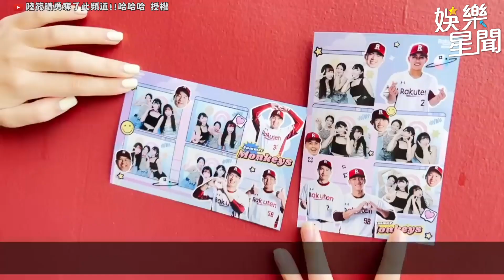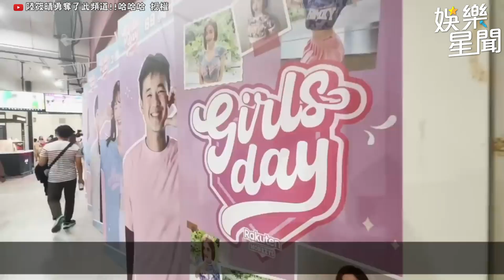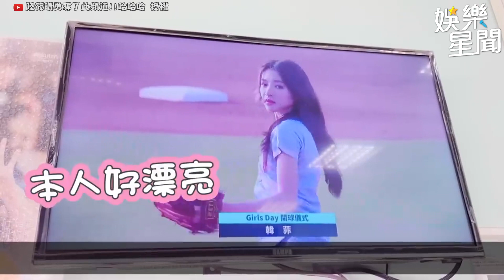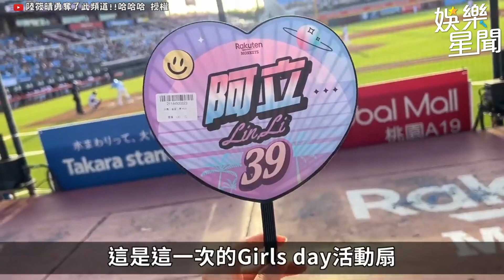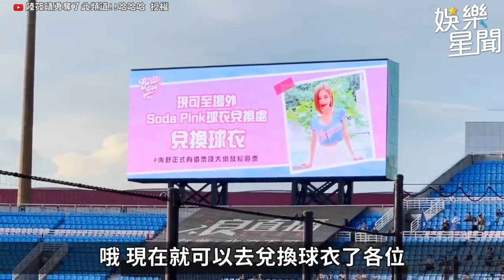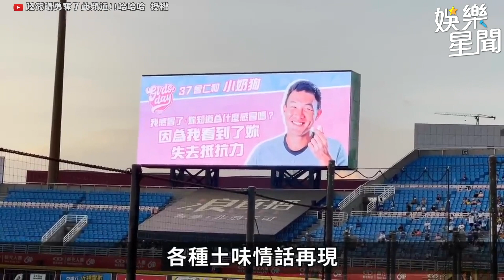陸筱晴親自上陣跟著跳應援舞曲！籃籃跳啦啦變成跳乩童！｜@star_world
@sunnie0111 授權